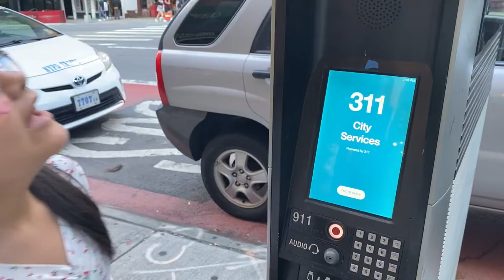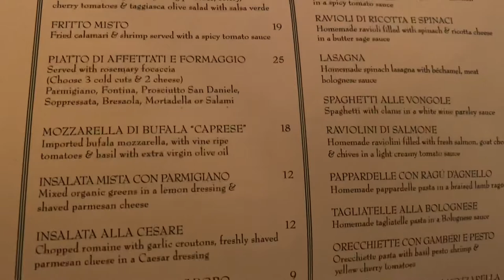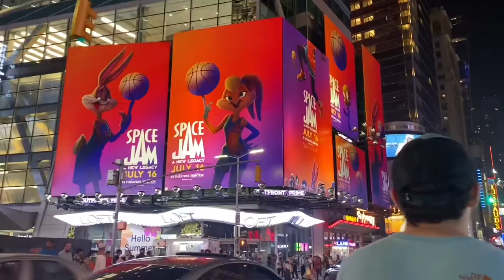The largest fireworks show in the United States. (New York) Millennium Hilton One UN Plaza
My 4th if July weekend staying in the city at the Millennium Hilton New York One UN Plaza.